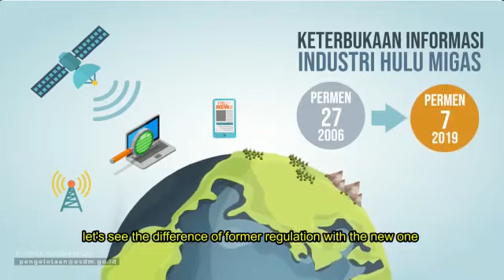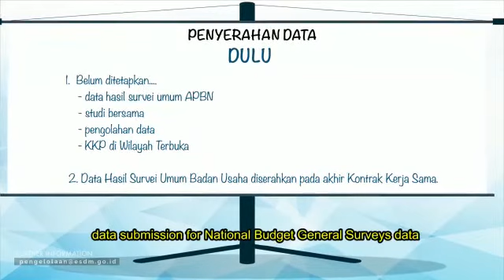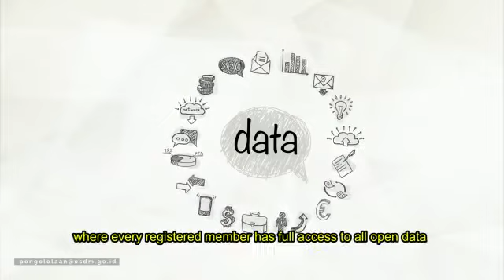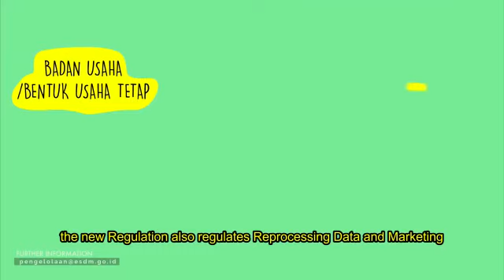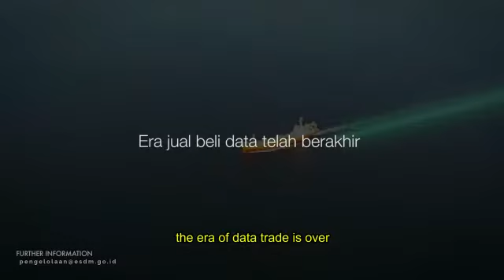Akses Data Hulu Migas Kini Semakin Mudah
Sahabat Migas, DitjenMigas Kementerian ESDM terus berbenah.
Seiring Era Keterbukaan Informasi, Industri Hulu Migas Indonesia turut bertransformasi dengan melakukan Revisi atas Peraturan Menteri ESDM Nomor 27 Tahun 2006 tentang Data Migas. Dengan Peraturan Menteri ESDM Nomor 27 Tahun 2019 yang ada saat ini, maka Data bukan lagi komoditas PNBP. Namun menjadi komponen penting yang mendorong investasi dalam kegiatan eksplorasi dan eksploitasi untuk mendukung penemuan cadangan migas baru.